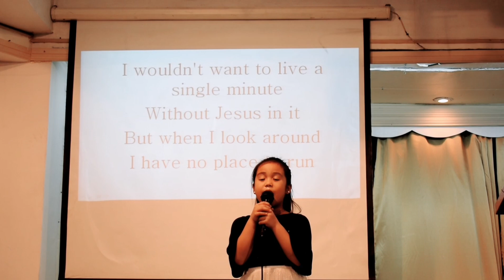WHAT ABOUT HIS GRACE With Lyrics | By 8 Year-Old Lana Eunice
A beautiful song about God's grace and love for us.